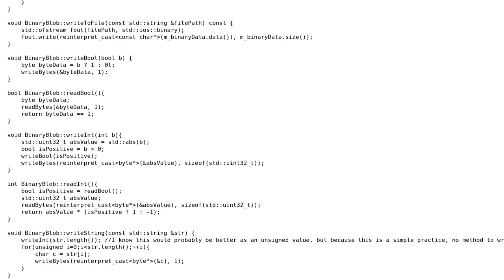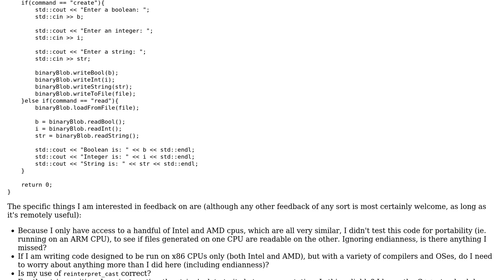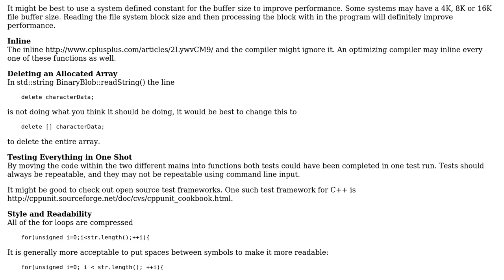Code Review: Binary data utility class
With thanks & praise to God, and with thanks to the many people who have made this project possible! | Content (except music & images) licensed under CC BY-SA | Music | Images & others | With thanks to user pacmaninbw user john01dav user Jamal and the Stack Exchange Network Trademarks are property of their respective owners. You are responsible for your own actions.